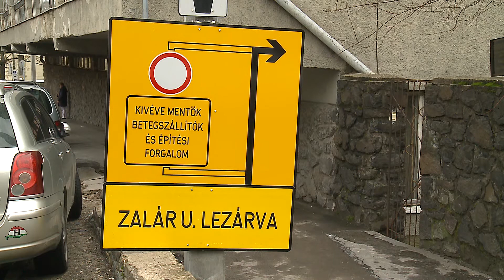Belvárosi rehabilitáció, Eger